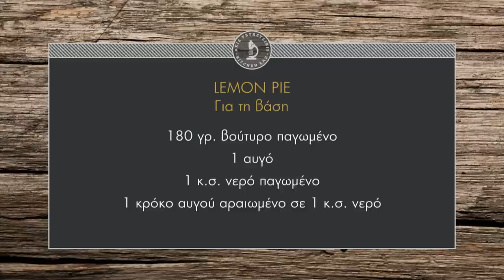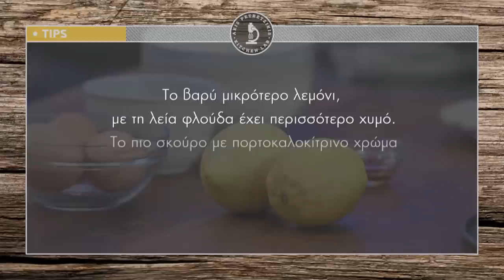Βάση για γλυκές τάρτες| Άκης Πετρετζίκης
Βάση για γλυκές τάρτες | Vasi gia glykes tartes | Άκης Πετρετζίκης TV

Παρουσίαση: Άκης Πετρετζίκης
Σκηνοθεσία: Πάνος Γεωργίου
Αρχισυνταξία: Νάσια Κόλλια
Διεύθ. Φωτογραφίας: Γιώργος Μιχελής
Οργάνωση Παραγωγής: Δημήτρης Κολοβός
Εμπορικό Τμήμα: Mary-Rose Ανδριανοπούλου, Ζωή Κωνσταντοπούλου
Β. Σκηνοθέτη: Πολύβια Μενοίκου
Τεχνικός Προϊστάμενος: Βασίλης Καρυπιάδης
Σκηνογραφία: Αναστασία Χαρμούση
Γραφικά: Παναγιώτης Πατσιαούρας
Sous Chef: Μάρκος Παπακωνσταντίνου
Βοηθός Sous Chef: Τηλέμαχος Δημητρακόπουλος
Βοηθοί Κουζίνας: Σοφία Βήτα
Ειδικοί Συνεργάτες: Άννα Μαρία Βολανάκη, Κατερίνα Βασιλακοπούλου, Μάρθα
Διευθ. Παραγωγής: Διαμαντής Αρακάς
Floor Manager: Διονύσης Κυπριώτης
Οπερατέρ: Δημήτρης Τοπούλογλου, Άγγελος Τσουκαλάς:
Χειριστής Ρομποτικής: Κώστας Τσέλης, Γιώργος Παρθένης
Χειριστής Cam Rail: Παν Παν

Ηχολήπτης: Στέφανος Κεραμύδας
Μοντάζ: Ειρήνη Κεφαλά, Ηλίας Αποστολίδης
Ηλεκτρολόγος: Μάκης Λάντος
Εκφώνηση: Νάσια Κόλλια
Ενδυματολόγος: Αλέξης Φούκος
Βοηθός Ενδυματολόγου: Αλέξια Μπελογιάννη